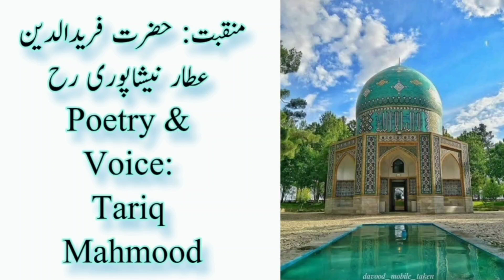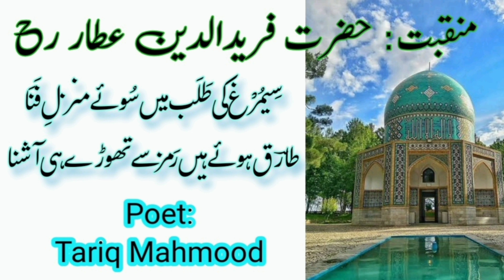New Manqabat┃Hazrat Fariduddin Attar R.A┃Poet┃Tariq Mahmood┃Learn urdu with Tariq┃Manqabat 2024┃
Manqabat written by Tariq Mahmood.
Who was Hazrat Fariduddin Attar R.A?
Abū Ḥāmid bin Abū Bakr Ibrāhīm (c. 1145 – c. 1221; Persian: ابوحمید بن ابوبکر ابراهیم), better known by his pen-names Farīd ud-Dīn (فریدالدین) and ʿAṭṭār of Nishapur (عطار نیشاپوری, Attar means apothecary), was an Iranian poet, theoretician of Sufism, and hagiographer from Nishapur who had an immense and lasting influence on Persian poetry and Sufism. He wrote a collection of lyrical poems and number of long poems in the philosophical tradition of Islamic mysticism, as well as a prose work with biographies and sayings of famous Muslim mystics. The Conference of the Birds, The Book of Divine, and Memorial of the Saints are among his best known works.

منقبت: حضرت فریدالدین عطار نیشاپوری رحمتہ اللہ علیہ ❤️
شاعر: میاں طارؔق محمود قادری
Learn urdu with Tariq I
Abal Hasan Mola Shah e Khurasan I New Mola Raza (a.$) Manqabat 2024
Manqabat IAbal Hasan Mola Shah e Khurasan I Munawwar Ali Khan, Rajab Ali Khan, Amanat Ali Khan.
* New Manqabat Mola Raza On the Auspicious Occasion Of 11 Zilqad Amad e Mola Imam e Raza (as)